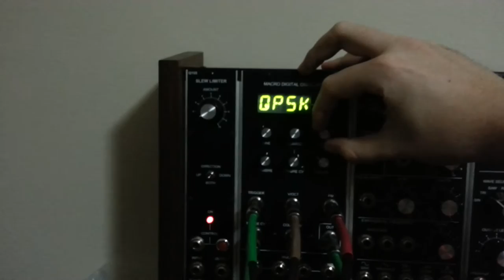Some Astromech Droid Noises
Fun fact: The original voice of R2-D2 was an Arp 2600.